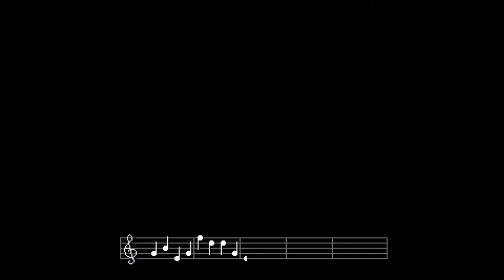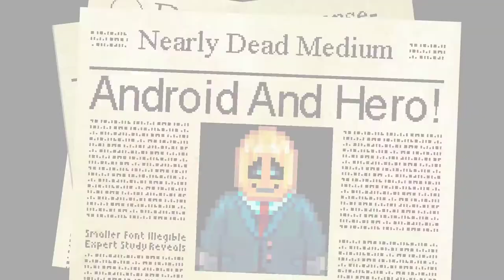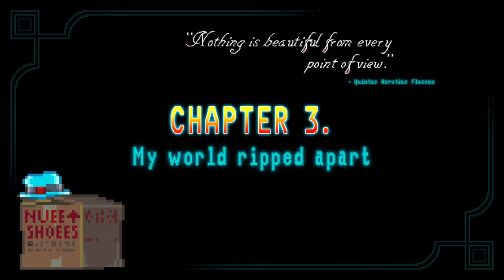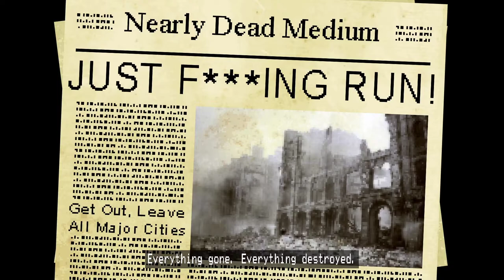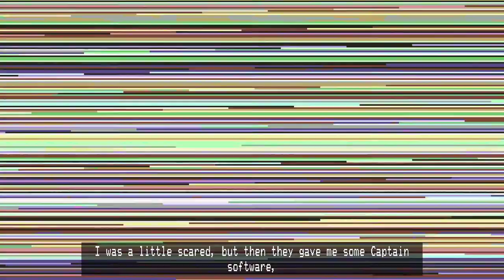Horace [2] O Captain! My Captain!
This game is shaping up to be one of the strangest games I've played.